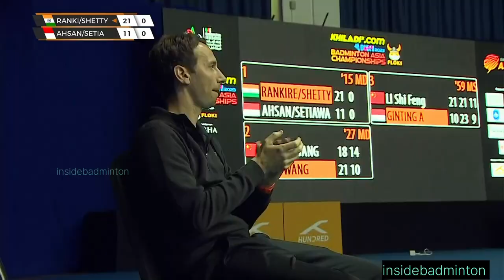Badminton Asia championship 2023 QF AHSAN/SETIAWAN vs RANKIREDDY/SHETTY highlights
credits badminton Asia
source:@BadmintonAsia

If any content owners would like their images/videos
I have worked hard to build this channel and would be
sad to lose it for something so trivial. Thanks for
understanding. Peace.
If you ever wish a video to be taken down, all you need
to do is ask and i will take it down immediately.
1) this video does not have a negative impact on the revenue of the original video
2) this video is similar to a "movie trailer" and will only increase the demand of the original full match video

This channel is for information sharing purposes only,
thumbnail design, signature, highlights compilation,